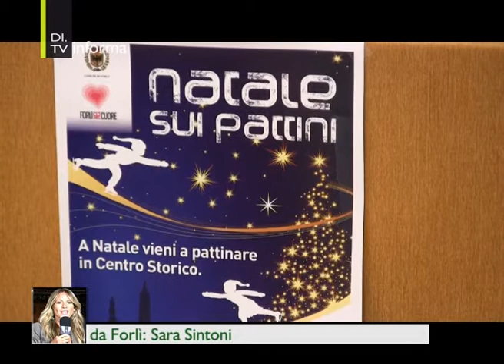Arriva il Natale a Forlì | DI.TV Informa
Un albero di 11 metri, una pista di pattinaggio e numerosi eventi tra animazioni, mercatini e appuntamenti culturali riempiranno il centro storico di Forlì per tutto il periodo Natalizio.

Servizio di Sara Sintoni